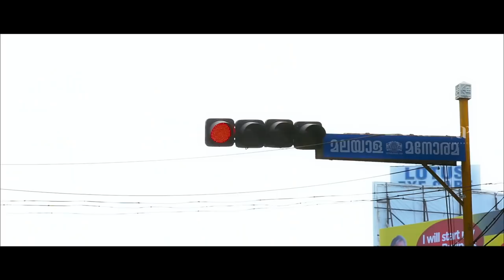100 Degree Celsius Movie | Ladies Found the Real Face of Sethu | Shwetha Menon | Bhama | Ananya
Watch 100 Degree Celsius Malayalam movie scenes Ft. Shwetha Menon, Bhama, Ananya and Meghna Raj in lead roles. 100 Degree Celsius is a 2014 Malayalam film written and directed by Rakesh Gopan. A women-centric thriller scripted by Rakesh Gopan.

Movie Credits :
Star Cast : Shwetha Menon, Bhama, Ananya, Meghna Raj
Director : Rakesh Gopan
Producer : Royson Vellara
Cinematography : Sathyanarayanan Suriyan
Genre : Thriller
Release Date : 10 October 2014